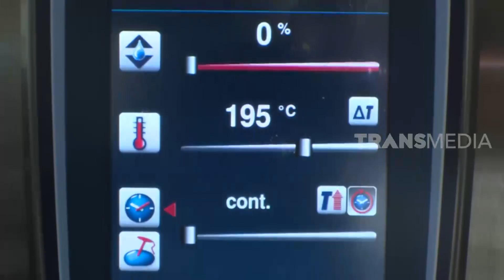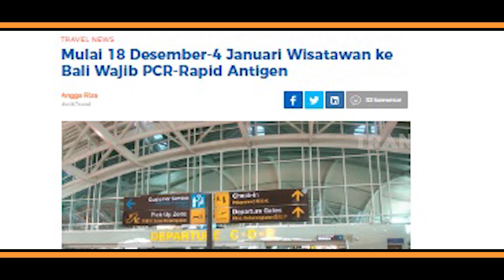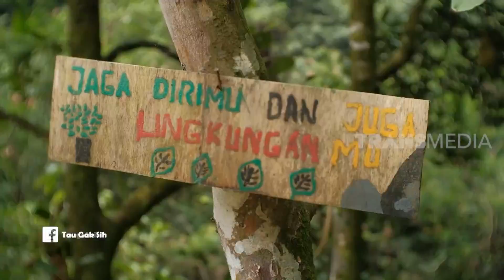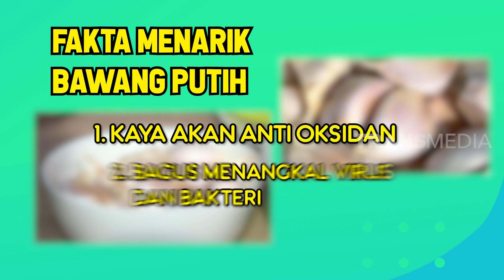[FULL] TAU GAK SIH | CHICKEN WAVE (21/12/20)